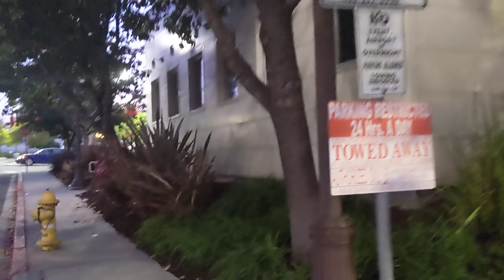Mẹo giúp bé ở nước ngoài nói được tiếng Việt. Phần 1: Môi trường giao tiếp (Tips to help children...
(Tips to help Vietnamese children abroad speak Vietnamese)